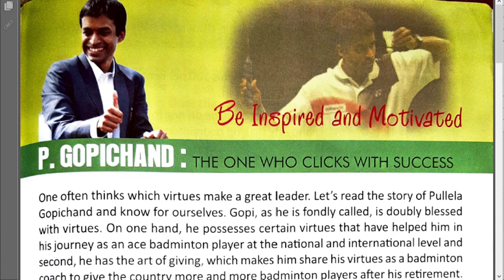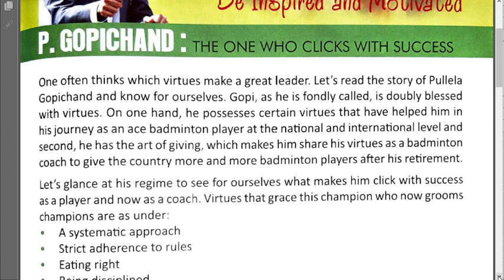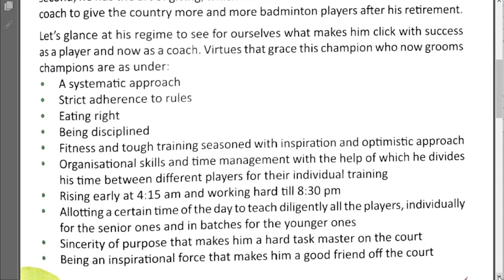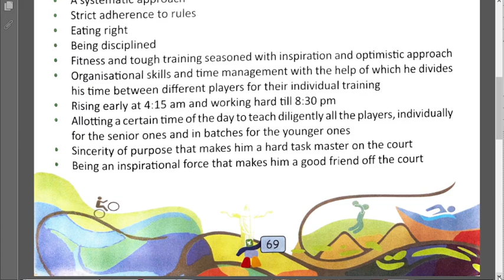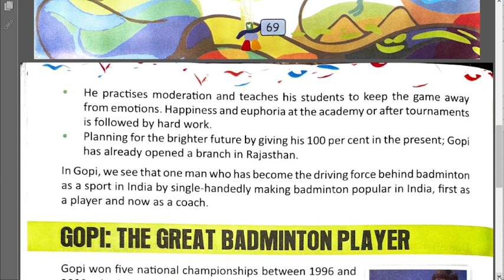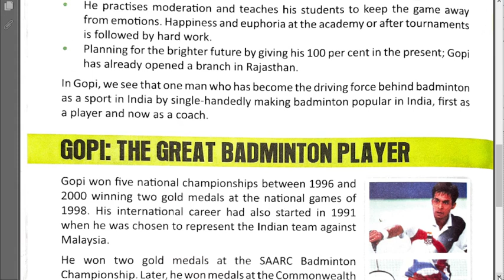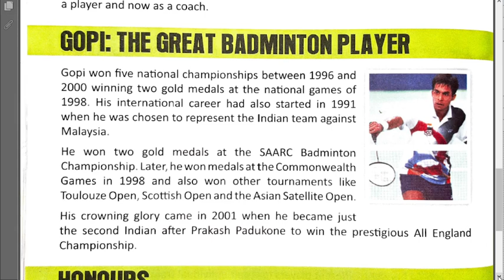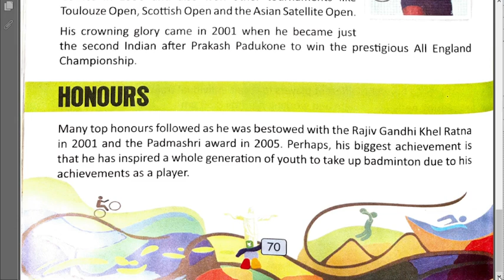Be Inspired and motivated Part I